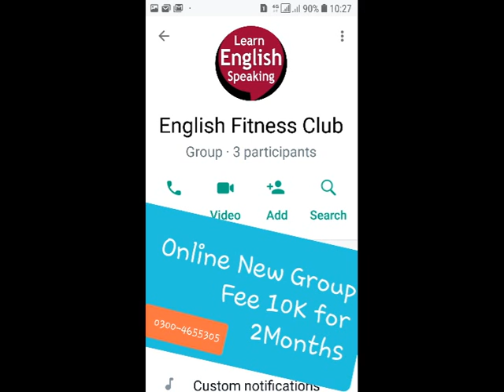Return of the Native 4 Summary Text Quotes Full Movie | Translation Urdu Themes pdf | Bhutta Academe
Important 7 Multi Quotes Return of the Native Eustacia of Thomas Hardy netflix Text | Full Movie Summary Themes pdf | Bhutta Academe

THE RETURN OF THE NATIVE, THOMAS HARDY 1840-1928
1. "An impishness of circumstances invades (Destroy) our life and becomes the cause of our undoing (Downfall).”.
2. "Happiness is an occasional episode (Event) in the general drama of pain".
3. "Chance is the incarnation (Body) of the blind forces, controlling human destiny".
4. “Destiny governs human life and it is hostile to man. Destiny often inflicts (Allow) human beings with very little free will and inflicts undeserved suffering upon them.”
5. "A ridiculous old place"
6. "It (Heath) is my cross, my shame and will be my death".

here we solved: What What is the story of The Return of the Native?
What is the message of Return of the Native?
What is the significance of the title The Return of the Native?
What is the main conflict in Return of the Native?

In Notes there are 12 Multi Questions of MA English. Its all for you my Family. Fee is 6000 only. Notes & First Audio Lecture of MA English John Donne's Good Morrow PU UOS BZU IUB AJKU Gujrat: Lecturer MK Bhutta Classical Poetry: Love and divine Poems of John Donne: Good Morrow, Sun Rising, Go and Catch a Falling Star, Morning, Weeping. Last Admission of MA English Literature in PU UOS | Easy Notes and Audio Lectures | Bhutta Academe Admission will be started from 10th May 2022 and this admission will be the last one. so save money 8 lacs and save your time and must send your admission as a private candidate 5 Tips for MA English - Easy Notes + Audio Lectures - MK Bhutta Fresh Notes on Classical Poetry, Classical Drama, Novel, Prose, American Literature, Criticism. Modern Poetry, Modern Drama: Syllabus / Course of MA English part 1 / I / One Panjab University / PU Lecturer M K Bhutta 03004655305 Online Couching 2100 Recorded Lectures Course Outline Part 1 M.A. (English) Part I Examination (Outlines of Tests) Marks Paper I (Classical Poetry) 100 Paper II (Drama) 100 Paper III (Novel) 100 Paper IV (Prose) 100 Paper V (American Literature) 100 Total 500 (Syllabus and course of reading) Paper I: (Classical Poetry) 1. Chaucer The Prologue 2. Milton Paradise Lost Books I & Book IX 3. Donne Love/Divine Poems 4. Pope The Rape of the Lock. 5. Wyatt The Long Love That in My Thought Doth Harbor, Whose List to Hunt, Madam Withouen Many Words, They Flee from Me. Is it Possible Forget Not Yet, What should I say Stand who so list. 6. Surrey Last Admission of MA English Literature in PU UOS | Easy Notes and Audio Lectures | Bhutta Academe My Friend the Things That Do Attain Love, That Doth Reign and Live Within My Thought, So Cruel Prison, Wyatt Resteth Here. Paper II: (Drama) 1. Sophocles Oedipus Rex 2. Marlowe Dr. Faustus 3. Shakespeare Othello The Winter’s Tale 4. Wilde The Importance of Being Earnest Paper III: (Novel) 1. Trollope Barchester Towers 2. Jane Austen Pride & Prejudice 3. G. Eliot Adam Bede 4. Dickens A Tale of Two Cities 5. Hardy The Return of the Native Paper IV: (Prose) 1. Bacon Essays: Of Truth Of Death Of Revenge Of Adversities Of Simulation and Dissimulation Of Parents and Children Of Great Place Of Nobilitie Of Superstition Of Friendship Of Ambition Of Studies 2. Jonathan Swift Gulliver’s Travels 3. Bertrand Russell Unpopular Essays 4. Edward Said Only the introduction to the book entitled “Culture and Imperialism” 5. Seamus Heaney Only the essay “The Redress of Poetry” from the book entitled The Redress of Poetry Paper V: (American Literature) Poetry 1. Adrienne Rich Diving into the Wreck Aunt Jennifer’s Tigers Final Notation Gabriel 2. Sylvia Plath Ariel Morning Song Poppies in October The Bee Meeting The Arrival of the Bee Box Your 3. Richard Wilbur Still Citizen Sparrow After the last Bulletin Marginalia 4. John Ashbury Melodic Train Painter Drama 1. O’Neil Mourning becomes Electra (only the First of the Trilogy which is titled ‘The Home Coming’ is included in the M.A. Syllabus) 2. Miller The Crucible Novel 1. Ernest Hemingway For whom the Bell Tolls 2. Toni Morrison Jazz